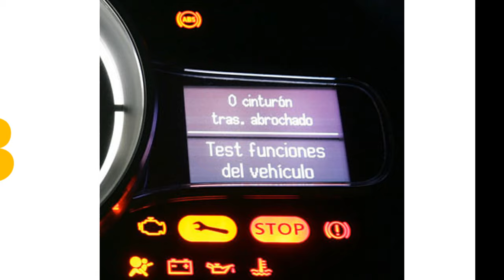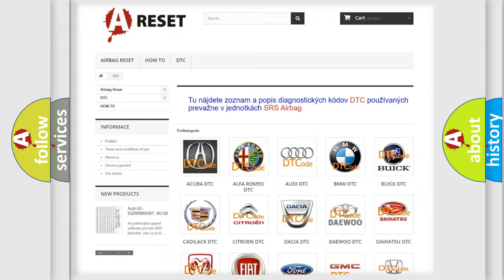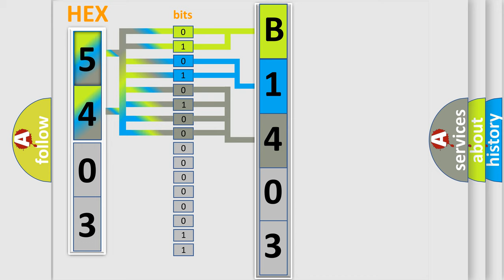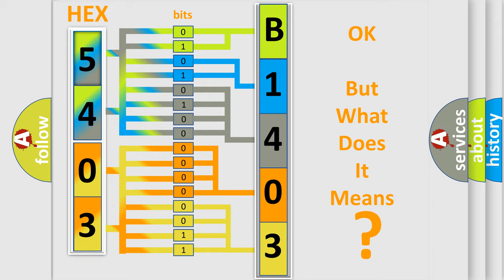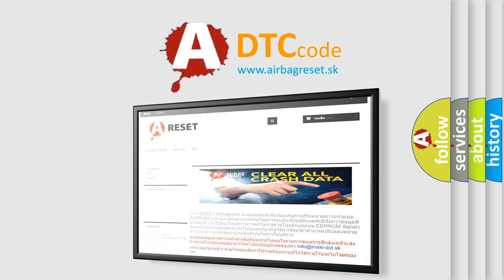DTC Fiat B1403-12 Short Explanation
Contents:
0:21 Basic DTC analysis according to OBD2 protocol standard.
1:48 Insight into programming
2:58 A diagnostically understandable description of the Diagnostic Trouble Code
3:05 Basic error definition

Make:
FIAT
Code:
B1403-12
Definition:
Channel 4 Audio Speaker Output - Circuit Short To Battery
Description:
The Amplifier has detected a short to Battery in Right Front Speaker the wiring.